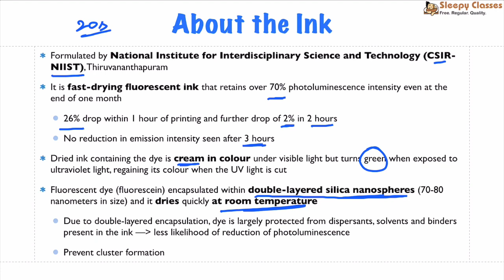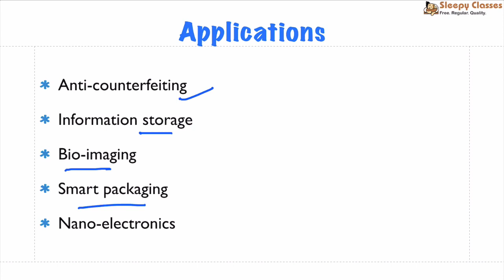2-Minute Series - Prelims 2019 - Science & Tech - Fluorescent Ink || UPSC || IAS